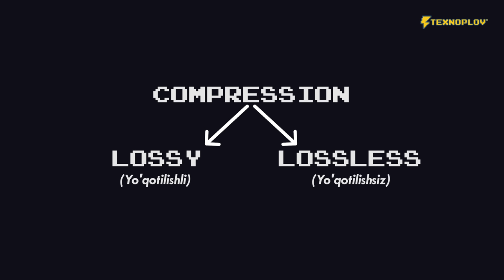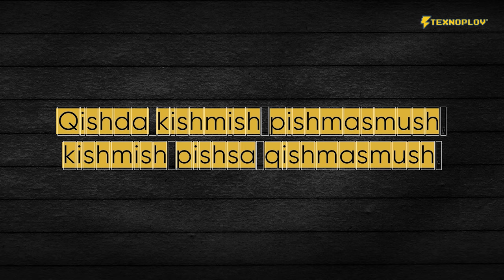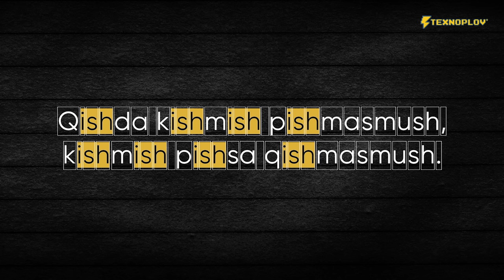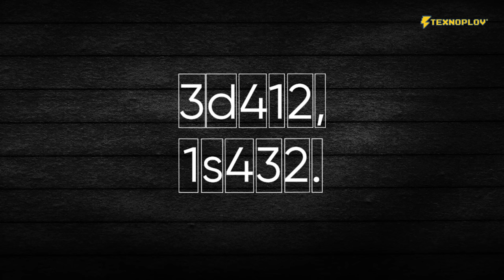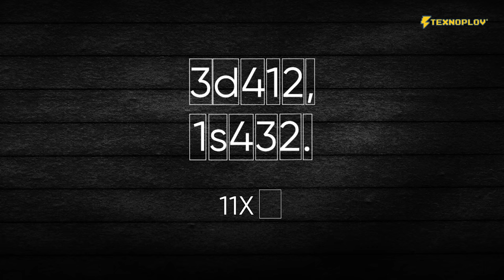Fayllarni kichraytirish - ZIP va RAR qanday ishlaydi?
Qanday qilib arxivatorlar fayllarni hajmini kichraytirib, sifatini saqalab qoladi? Shu texnologiyani tushuntirib bergani harakat qildik!

00:00 - Kirish.
00:00 - Fariz boss.
01:46 - Zipning vazifasi nimada?
02:43 - Zip tarixi.
03:03 - File kichraytirish turlari. (lossy va lossless)
03:39 - Matn kichraytirish.
03:56 - Tez aytish misolida kichraytirish.(lossless usulida)
07:00 - Matn hajmini samaradorlikka ta'siri
08:20 - Rasmi kichraytirish.(lossy usulida)
09:30 - Nechchi marta ko'rsam tushunaman?
10:11 - Backstage.